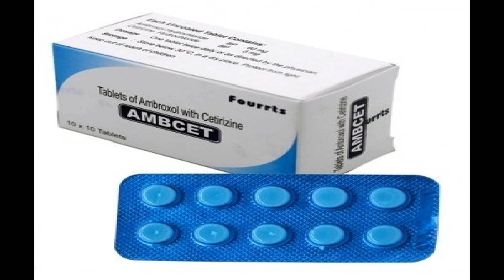ambcet tab use side effect